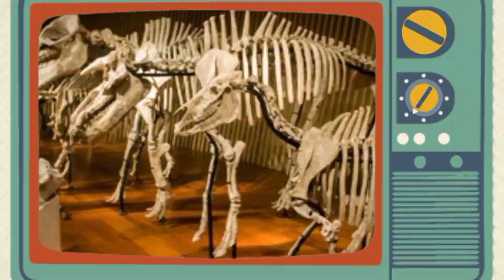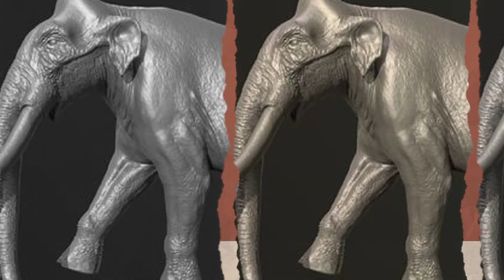PLATYBELODON-Amebeldon-03 ||Shovel Tuskers || Dr. Vivek: Scientific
ADMR-Animals